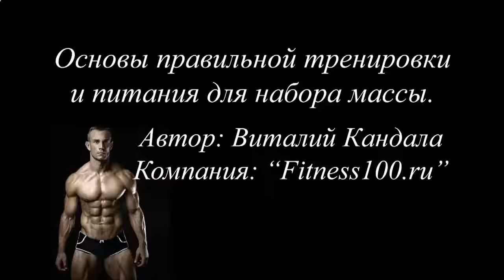Накачать мышцы девушке